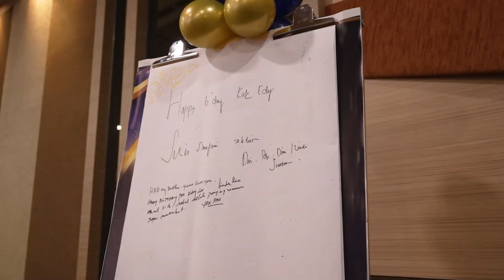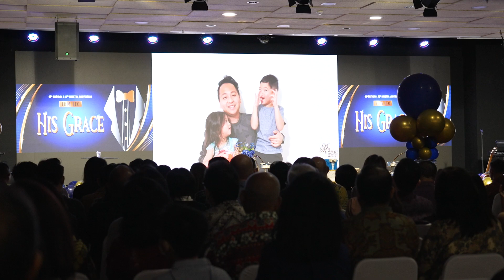Ps. Eddy Leo Birthday Video